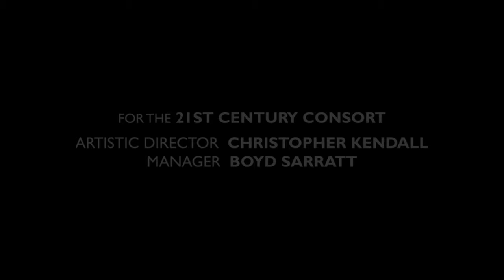"As American As...": the concert from October 23, 2010 by the 21st Century Consort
00:00 Samuel Barber: Dover Beach
09:22 Jordan Kuspa: Fantastic Stuff - A Suite for Viola
22:50 Jon Deak: Wager at the El Dorado Saloon
35:40 Aaron Copland: Old American Songs

Elisabeth Adkins, violin
Lisa Emenheiser, piano
Abigail Evans, viola
Rebecca Racusin, violin
William Sharp, baritone
Rachel Young, cello

Christopher Kendall, Artistic Director
Boyd Sarratt, Manager
Mark Huffman, audio recording

Recorded on October 23, 2010 in the McEvoy Auditorium at the Smithsonian American Art Museum in Washington, D.C.